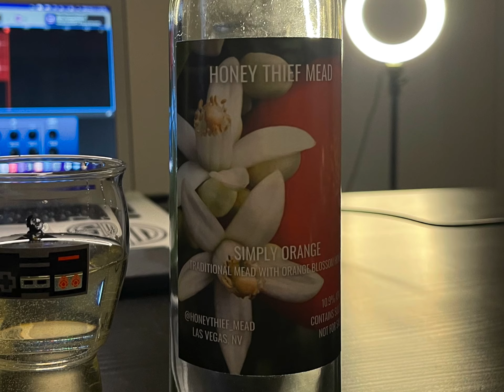Mead with Jesse (Honey Thief Mead)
On this episode of BrewsWithTheHomies we are joined by Jesse. Jesse brews his own mead and was kind enough to join us on this episode to talk about all things mead. Jesse also joined us for a Bite episode so be sure to check out that when it's posted, it features a mead from one of his favorite meaderies (Honey Pot). The two beverages we enjoy on this episode are Simply Orange 10.9%ABV (Mead, Honey Thief Mead) and Playful 4.5%ABV (American Blonde, Monkish Brewing).

Our new website has launched!! Check it out at Brewswth.com We will be updating it and adding more features as we go.

Brews With The Homies | Facebook
Untapped- BrewsWithJB
Untapped- Honey Thief Mead